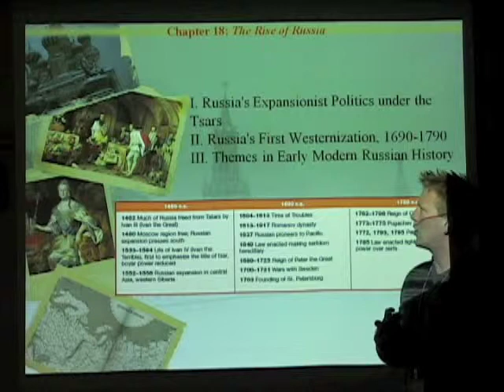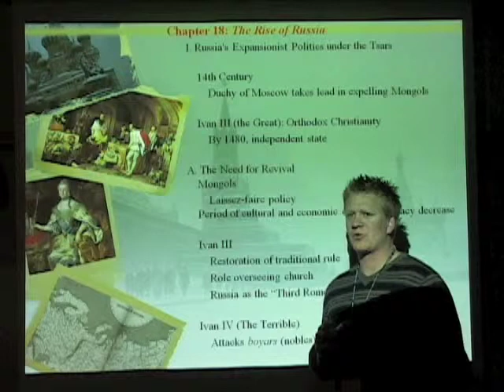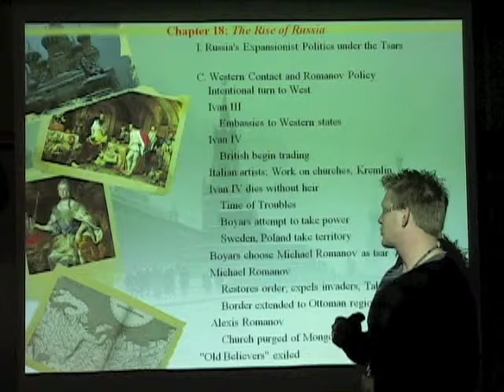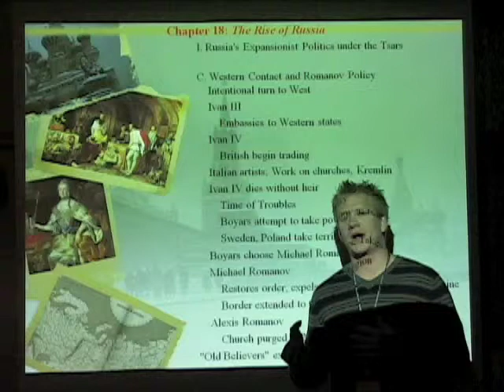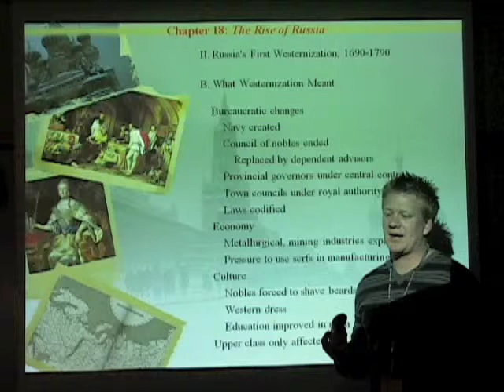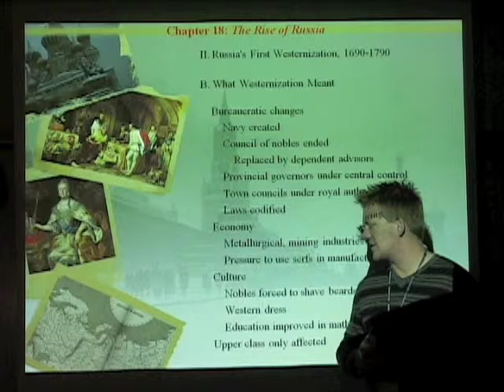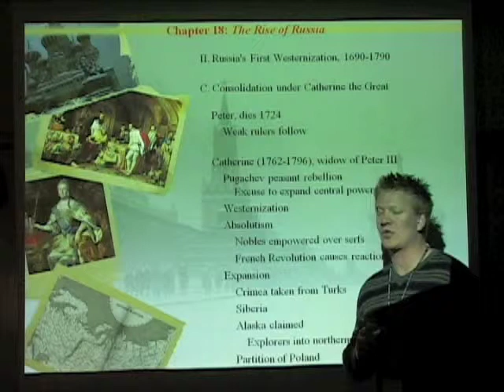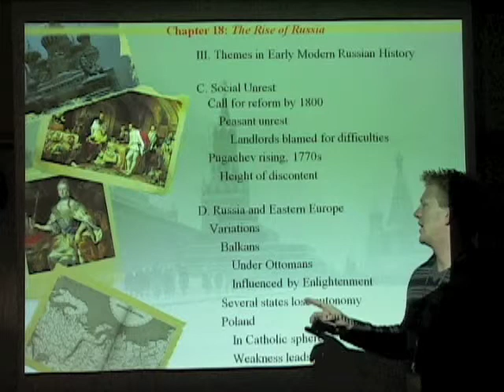The Rise of Russia